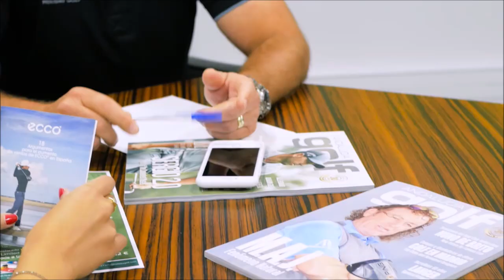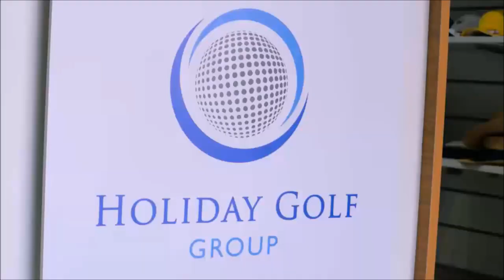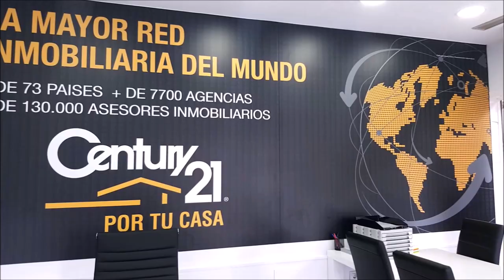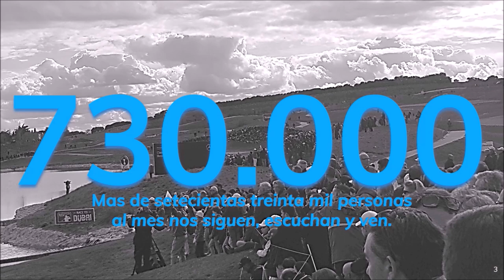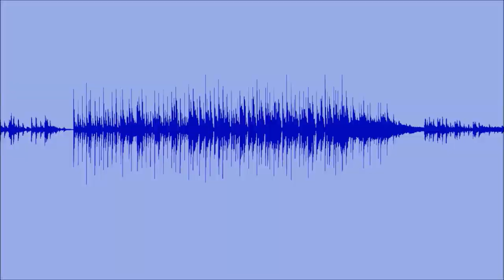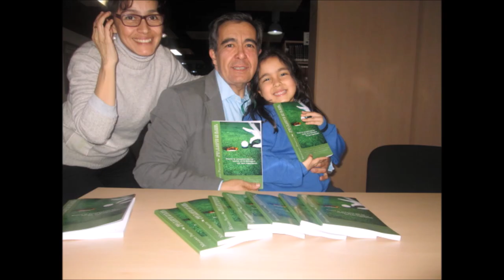119 TOMANDO EL APERITIVO ESPECIAL CON FERRAN FONTAL PRESIDENTE Y CEO B3I Y KEY ECHAVARRIA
119 TOMANDO EL APERITIVO CON FERRAN FONTAL, SOCIO ESPAÑOL DE DONALD TRUMP, PRESIDENTE Y CEO B3I Y KEY ECHAVARRIA PRESENTADORA, ACTRIZ Y MODELO junto a Mariano Puerta Director de Coaching Golf Radio y TV . Un programa de  PUMA3 Productora
730.000 personas, al mes, interesadas en el golf, el turismo, la gastronomía, deportes….
3 programas semanales, más de 600 en 3 años.